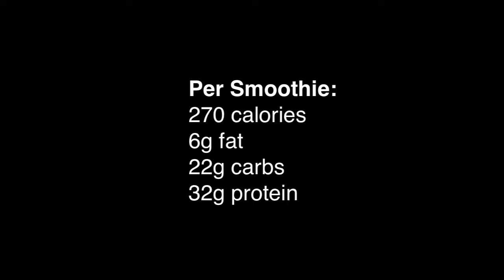Mango Spinach Smoothie